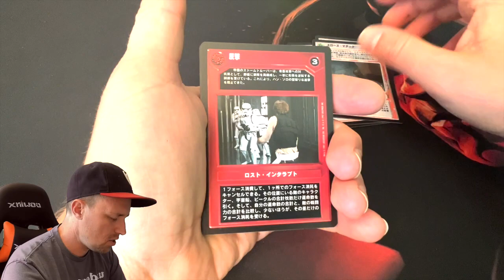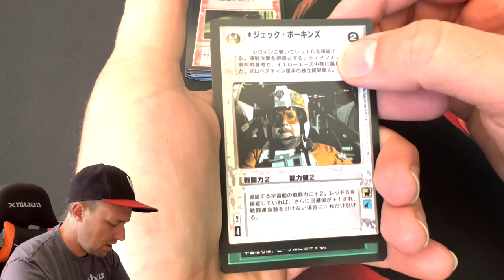Star Wars CCG Japanese Premiere Booster Rip 32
Remember the classic Gi Joe cartoons? Well did you know they chatted about swccg?